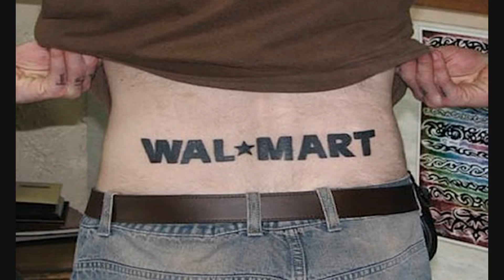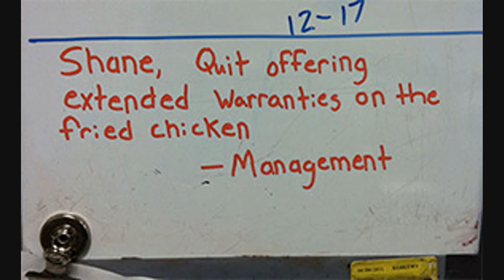Walmart Near Me #2